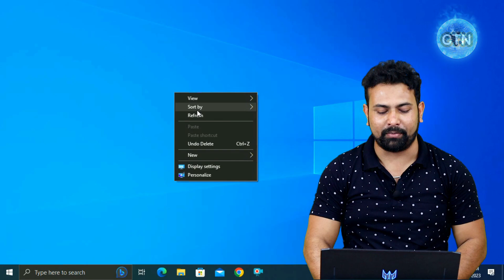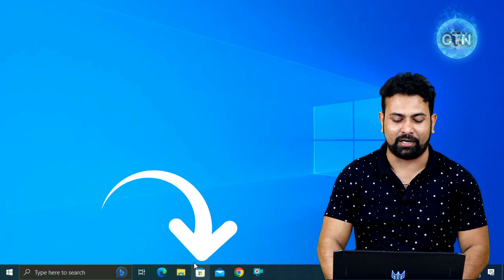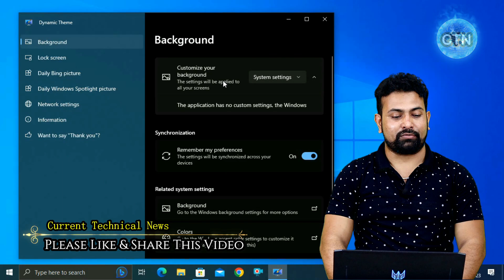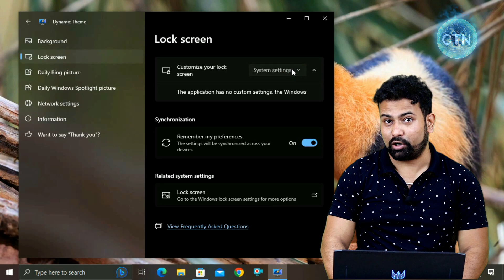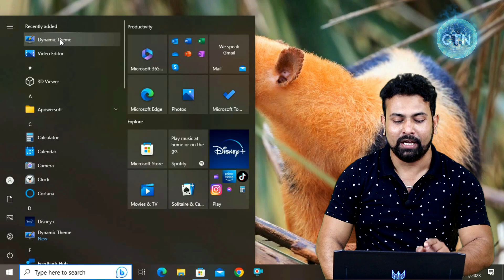How to Enable windows 11 spotlight features in windows 10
MY CHOICE
Under 50K Top 5 Best Gaming & Video Editing Laptop…
1. Honor MagicBook 15 (BohrM-WDQ9CHNE)….
2. ASUS Vivobook 16X (2022) (M1603QA-MB501WS)….
3. Lenovo IdeaPad Slim 1 (82VG009MIN)….
4. Acer Aspire 3 Thin and Light Laptop (A315-24)…
5. Lenovo IdeaPad Gaming 3 (82K10198IN)…

how does windows spotlight work?
how do i turn on windows spotlight in windows 10?
can you customize windows spotlight?
how do i search spotlight in windows 10?

EFERMONE® Blue Cut Glasses For Eye Protection From Laptop Computer Mobile TV with Anti-Glare and UV Protection…..